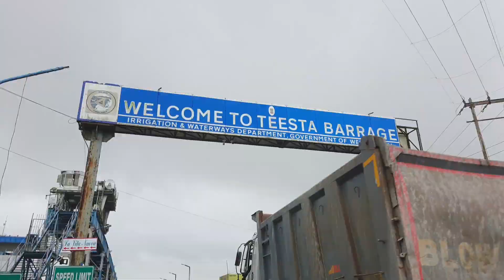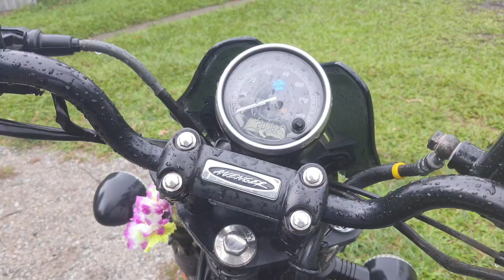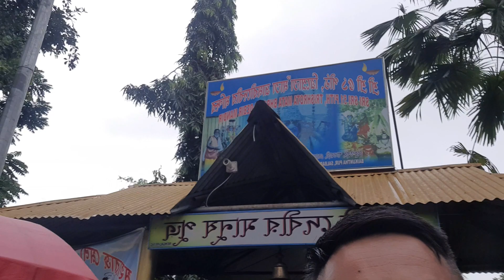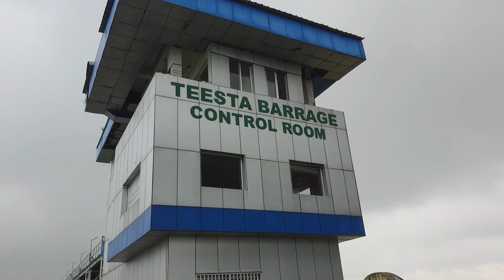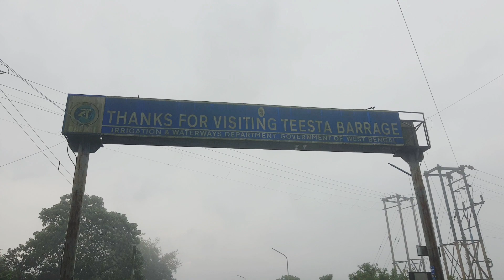1K special!!ENJOING AT GAJOLDOBA!!WID RESMA, SAPNA DI AND BHAI!!!@PrashitMoktan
1K SPECIAL!!THANK U FOR EVERYONE FOR LOVE AND SUPPORT@onestep1532 @Oyevillagelife @yonzonefloralfarm2329 @progeshraiofficial3531 @ridewithjr @Mimang